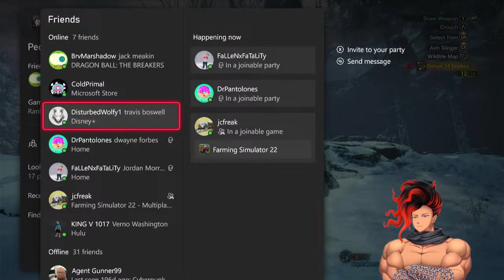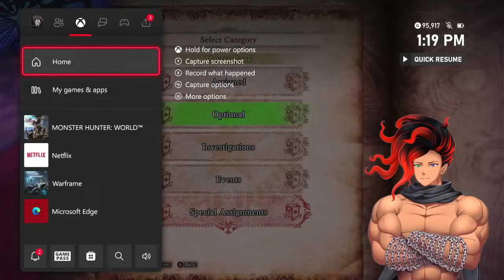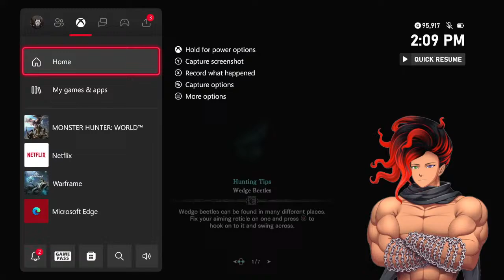Optional quests {MHW: Iceborne}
Marshy's Chat rules!

Do not spam! (unless the hype calls for it)

Try to stay on topic to what is happening on stream!

No super long paragraphs please! ( i have dyslexia and cant see chat very well)

Trolling is ok unless it is harmful to the stream (such as making me look up nudity,
gore, etc. when it's not obvious.)

If i see you arguing for a long period of time, you will be kicked.

No links in chat

NO SPOILERS!!

    Vtuber Model by:
comfystrawbunny

    Vtuber Rigging by:
suryasetsuna